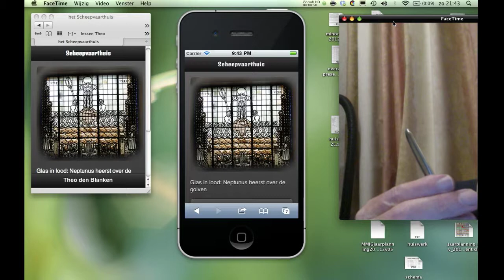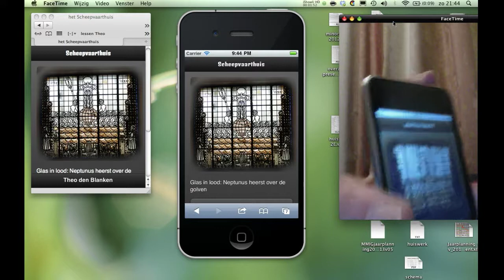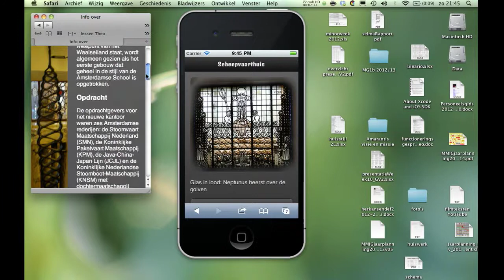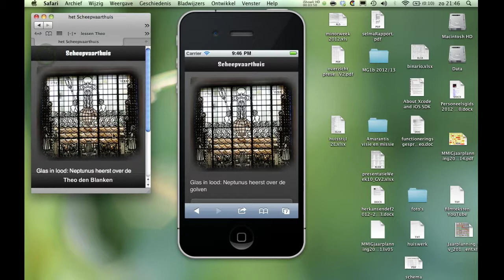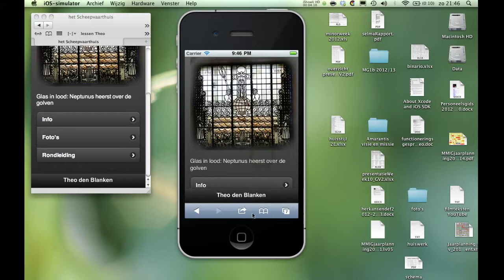een mobile site met jQuery Mobile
Met jQuery Mobile kun je een mobile site maken. Het resultaat zie je in deze video.
Het resultaat wordt eerste op een iPodTouch getoond, vervolgens in iOS-simulator en je ziet dat het in Safari er een aantal features niet goed wordt weergegeven..